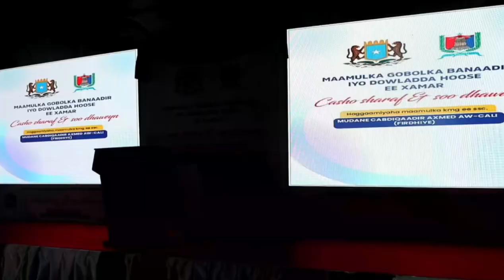Gudoomiyaha Banaadir Muqdisho Yuusuf Madaale oo Casho Sharaf u sameeyay Wafdi Maamulka SSC Khaatumo